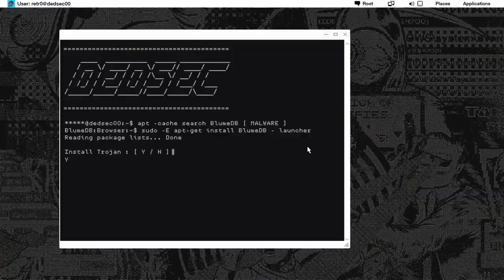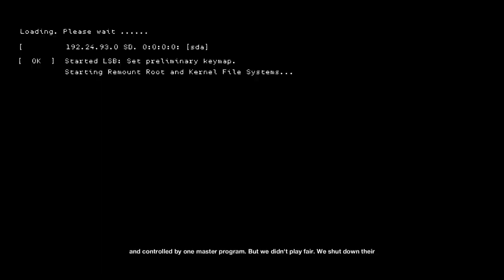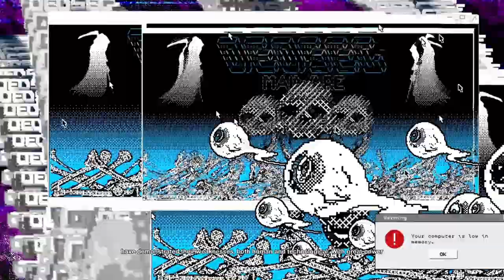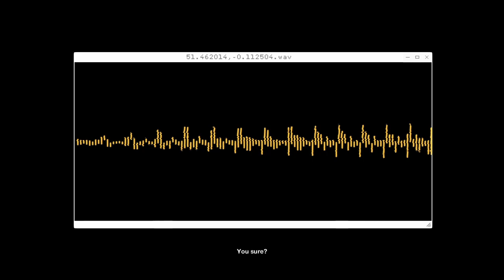Watch Dogs 2 Demo 50